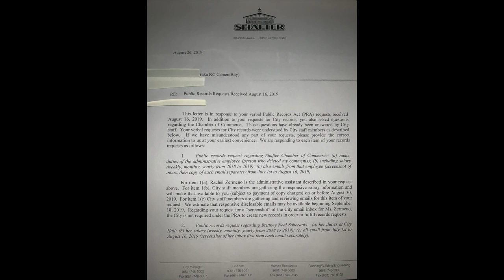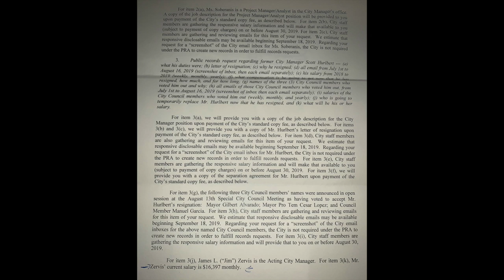City Manager Resignation And Other Public Records City Of Shafter-1st Amendment Audit